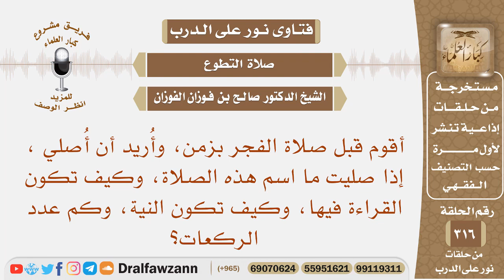ما اسم الصلاة التي تكون قبل الفجر، وكيف تكون القراءة فيها، وكيف تكون النية فيها وعدد ركعاتها؟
نص السؤال: أقوم قبل صلاة الفجر بزمن، وأُريد أن أُصلي ، إذا صليت ما اسم هذه الصلاة، وكيف تكون القراءة فيها، وكيف تكون النية، وكم عدد الركعات؟
السيرة الذاتية :
للاشتراك في قناة الشيخ صالح الفوزان

رئيس الفريق
لمشروع كبار العلماء